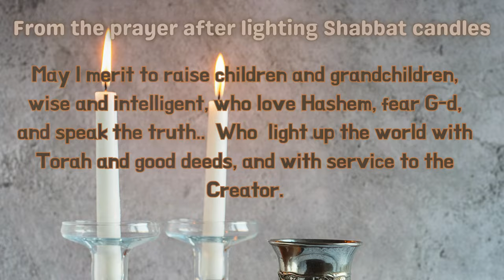Our Friday Shabbat Prep | Jewish Orthodox Israeli Family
Welcome to our Shabbat Prep!
This is our COMPLETE SHABBAT FOOD PREP including -
Turkey, salmon, roasted vegetables, matbucha, schnitzel, chicken, turkey dish and rice

⏱TIMESTAMPS⏱

00:00 Intro
00:19 Delicious Turkey + salmon
02:09 Chicken/Shnitzel marinate
03:22 Soak rice
04:30 Garlic / Matbucha
06:07 Roasted veggies
08:18 Swedish Fika
11:40 Shnitzel Prep / Breadcrumbs
14:50 Accepting the Shabbos by Lighting the candles
 SHABBAT SHALOM! ❤️

Sending you lots of love from ISRAEL! Shabbat Shalom! ❤️